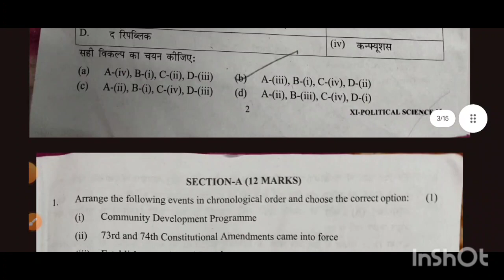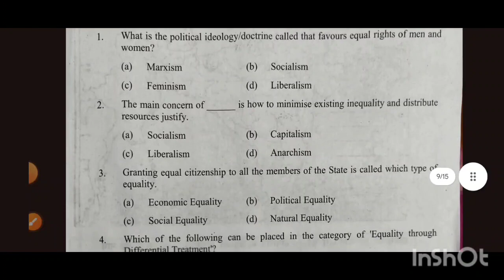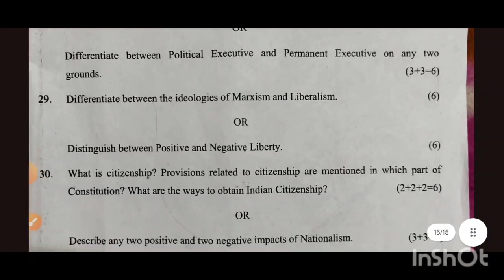class 11 political science paper 2024 / political science annual paper class 11 /doe/cbse (20/2/2024